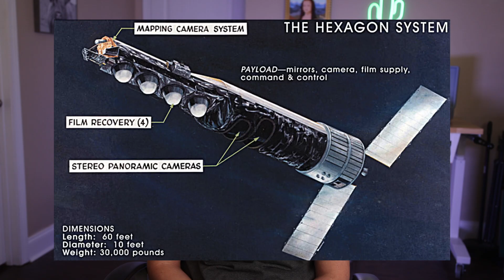Trees are Talking About Eclipses and Scientists are Listening | Plus Other Good News For the Week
This week we dive into the amazing network that trees use to communicate. Scientists recently published a study showing that trees communicate before, during, and after a solar eclipse.

I also talk about how spy satellites from the 70s and 80s are being used to find land mines that still pose a risk to people in Cambodia.

Lastly, I discuss a Chinese student who had to be rescued and air lifted from Japan's Mount Fuji twice... in one week!

Timestamps
00:00 Talking Trees
4:03 Spy Satellites
6:17 Mount Fuji Rescue